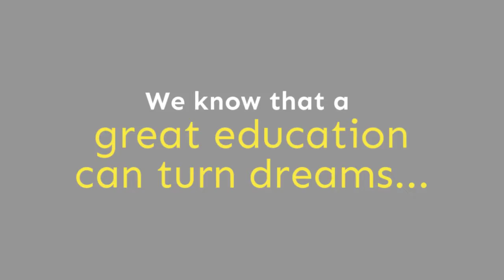The Education Alliance